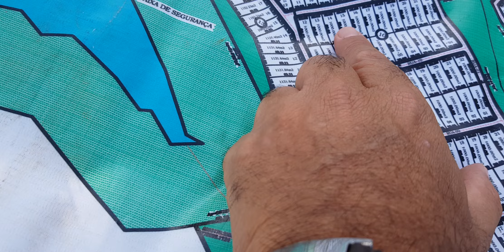Terrenos disponíveis em condomínio fechado no Lago Corumbá IV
Vejam as opções disponíveis no Lago Corumbá IV no condomínio Porto Vitoria